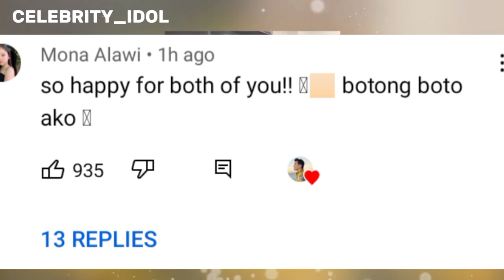Ivana Alawi, pasado kaya sa kanya ang girlfriend ng kanyang kapatid na si Hash Alawi? 😱☺️🤭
Mariam Sayed Sameer Marbella Al-Alawi born 25 December 1996, known professionally as Ivana Alawi, is a Filipino actress, model, and YouTuber. Hash Alawi is Ivana's biological brother.